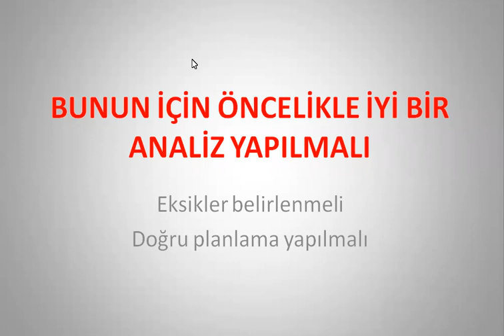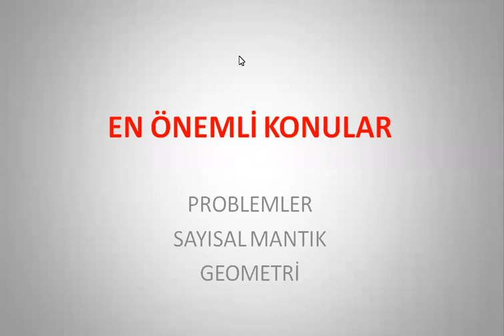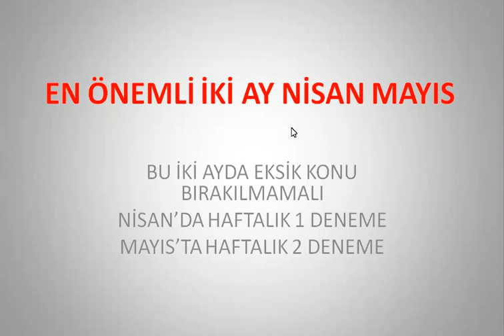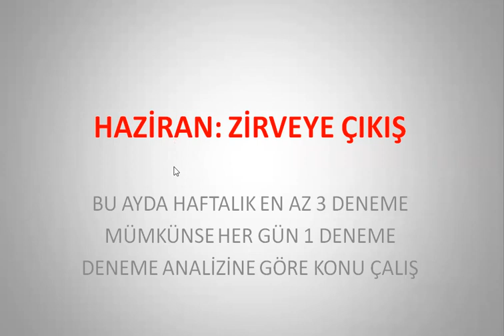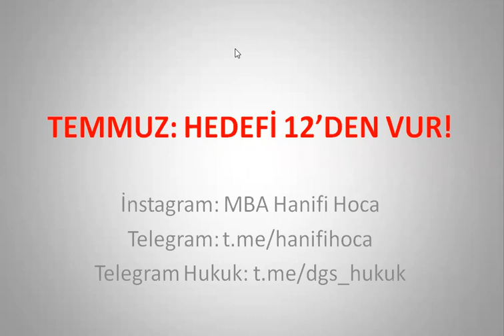DGS SON 3 AYDA DERECE MÜMKÜN!! DGS DERECE YAPMAK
2023 DGS ONLİNE KURS NİSAN GRUBU TEKRAR KAMPLARI